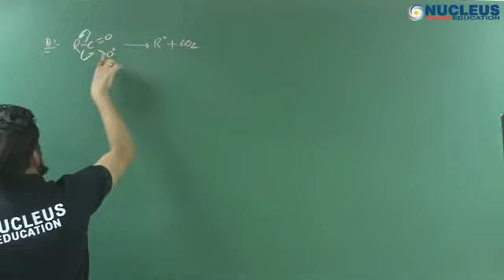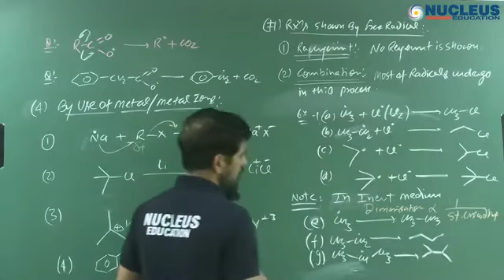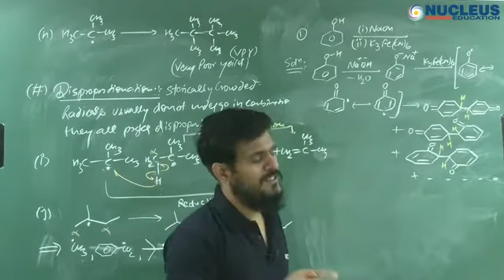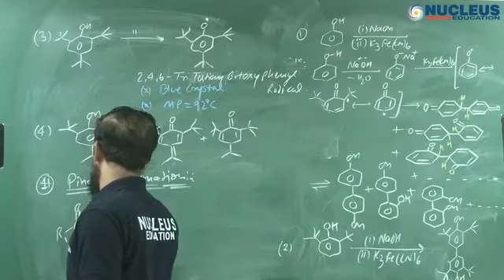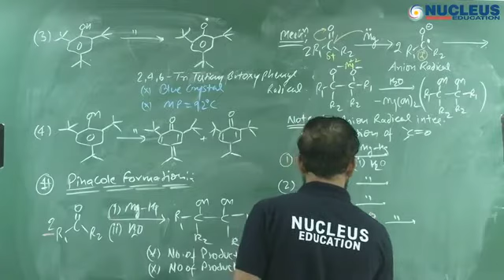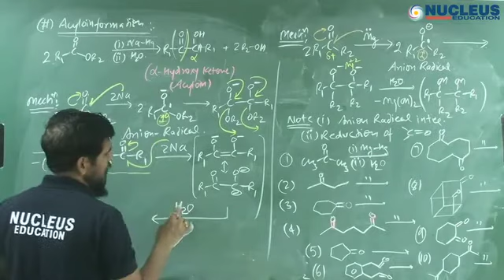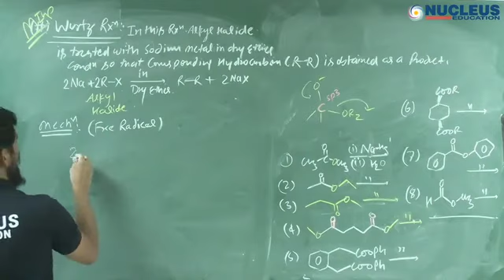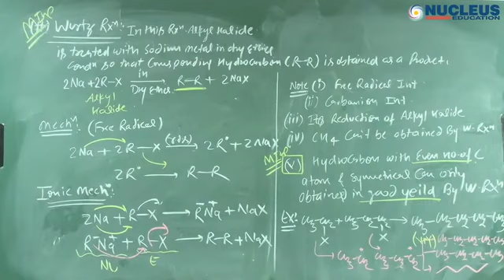Lecture 25 Reaction mechanism OC SKM SIR